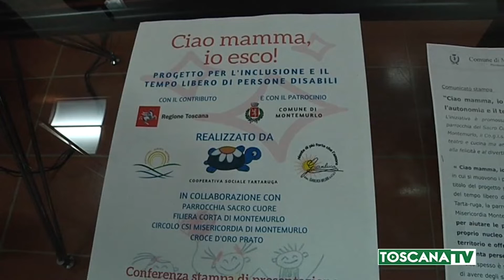2020-01-23 MONTEMURLO - PROGETTO PER RENDERE PIÙ AUTONOMI I DISABILI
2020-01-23 MONTEMURLO - PROGETTO PER RENDERE PIÙ AUTONOMI I DISABILI